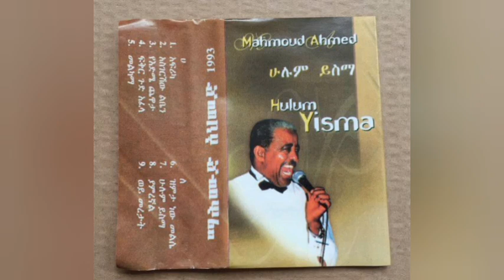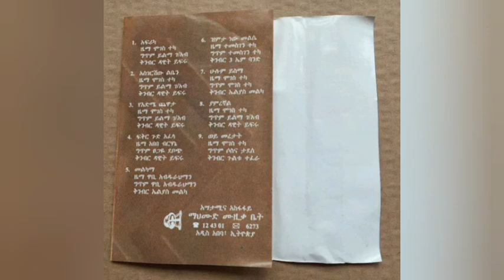Mahmoud Ahmed | ማሕሙድ አህመድ | መልካማ | Melkama | 1993 E.C | Old Ethiopian Music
Mahemoud Ahemed | ማሕሙድ አህመድ | መልካማ | Melkama | Old Ethiopian Music